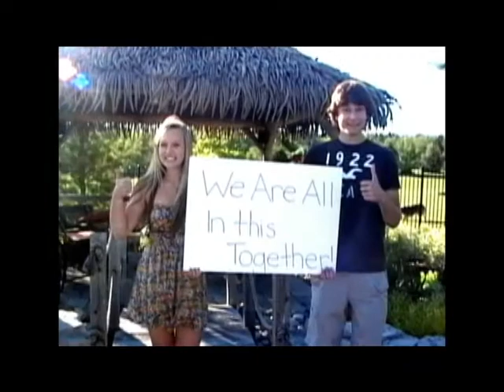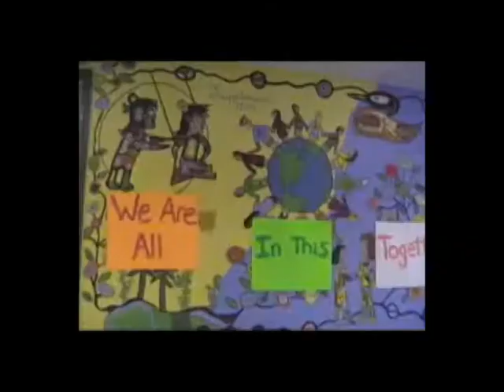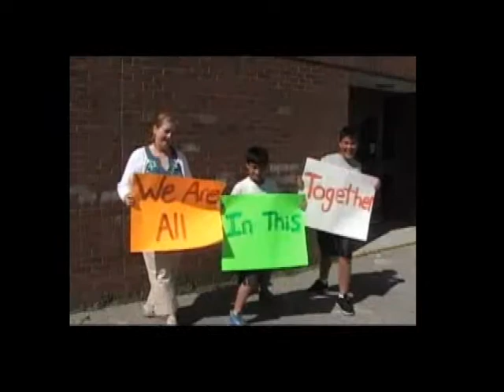We're all in This Together by Ben Lee: Music Video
A CPT Music Video for Comm Tech at Brother Andre
*With a little 'Blooper" at the end ;)*

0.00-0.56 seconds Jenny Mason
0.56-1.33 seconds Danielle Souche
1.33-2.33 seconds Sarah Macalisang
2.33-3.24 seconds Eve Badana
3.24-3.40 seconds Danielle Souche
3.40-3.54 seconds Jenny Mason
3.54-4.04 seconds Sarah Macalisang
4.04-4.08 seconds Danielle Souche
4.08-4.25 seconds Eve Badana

BLOOPER: to the end